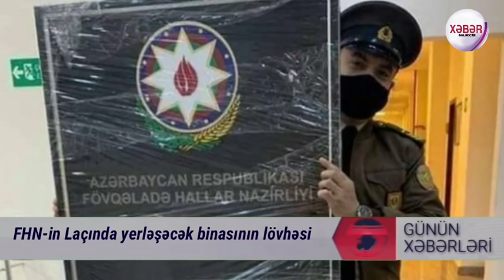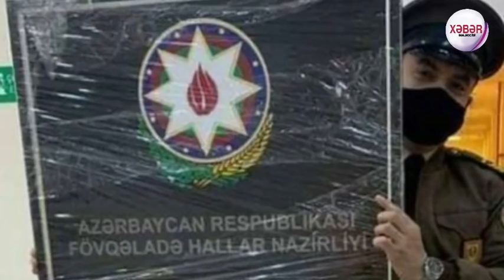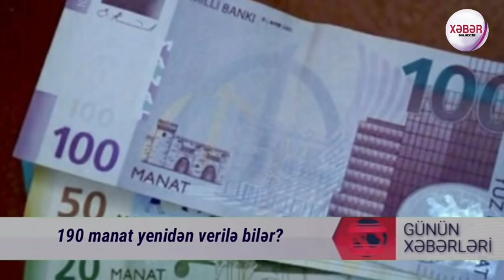Axır ki, bu ŞAD XƏBƏR gəldi: Türkiyə hərbçiləri işğaldan azad edilmiş Azərbaycan torpaqlarında